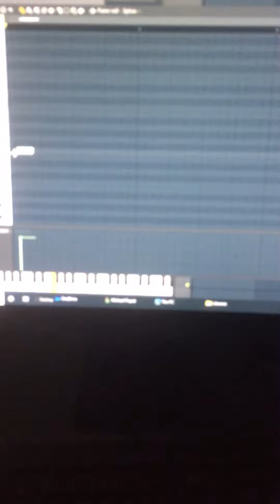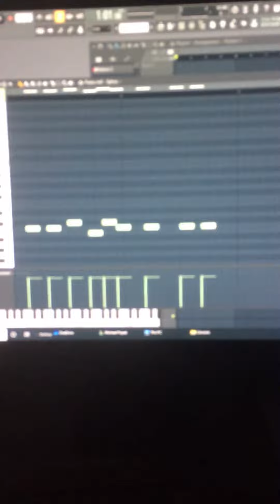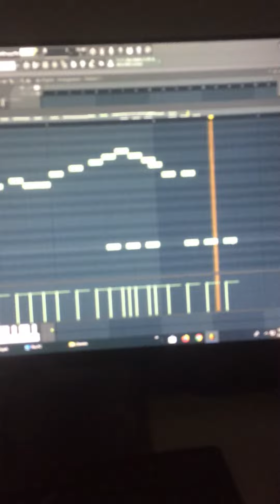How much the pope does for you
Teens